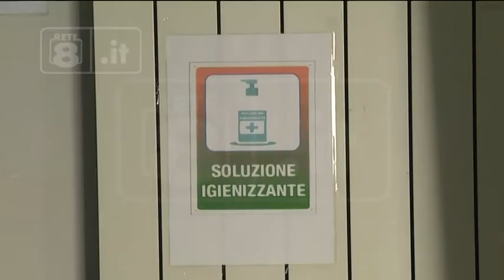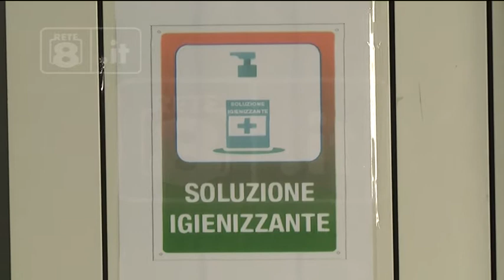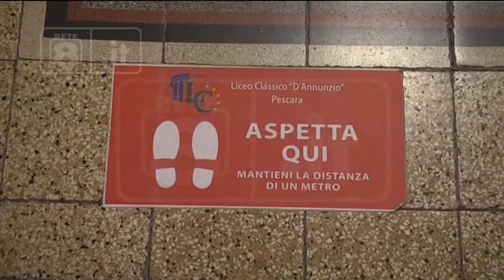Pescara - Riapertura Scuole Superiori, c’è ottimismo (07/09/2020)